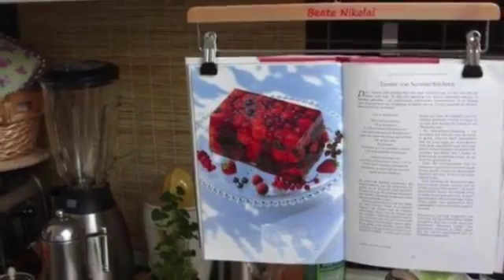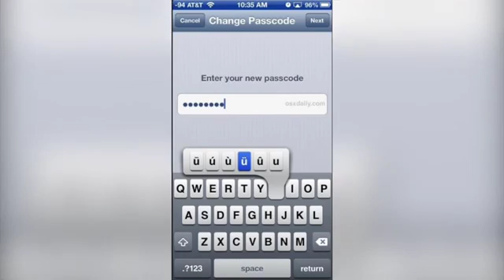خدع لتسهيل نشاطات حياتك اليومية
لا تنسى الإشتراك في قناتي شكرا جزيلا لك